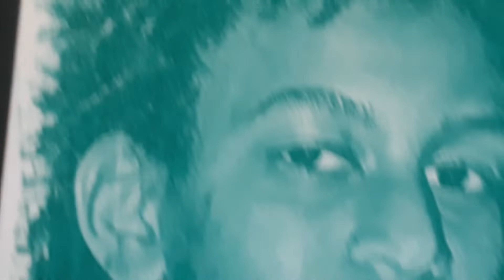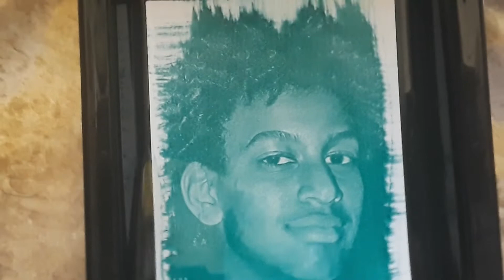Saidane's CHIBA Process Part 04 - Magic Green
Fourth part of my version of the CHIBA LEIMDRUCK alternative photography process using Ferric ammonium citrate (green), liquid hide glue, peroxide and green watercolor paint. An alternative to cyanotypes and gum dichromates.